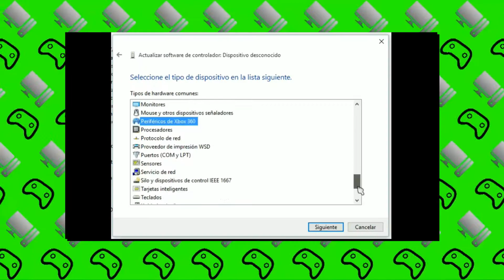YO vs LA MÁQUINA ¿QUIÉN GANARÁ? || PuyoPuyo Tetris (Nintendo Switch 1080p) || Gameplay Español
Muy buenas!
Hoy os traigo un vídeo jugando a la demo de  PuyoPuyo Tetris, un juego que me ha sorprendido para bien ya que no me esperaba que fuese tan entretenido y que enganchase tanto. Sin duda, os recomiendo que lo probéis.